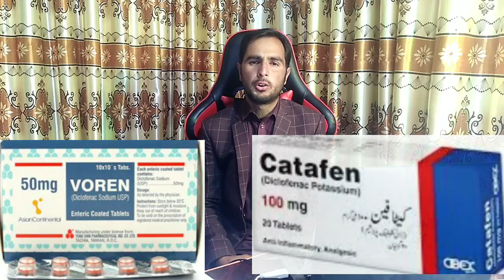Top 10 Best Painkiller Medicine / Pain Killer Medicine / Painkiller Medicine Name /Analgesic medicen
A drug that used for the relievesof  pain is called  paikiller or Analgesic.
Analgesic medicen uese many types of pain including  following:
*postsurgical pain
*acute pain, such as:
*period pain
*headache
*toothache
*sprains or strains
*broken bones
*burns
*bites or stings
*chronic pain, such as that associated with the following conditions:
*fibromyalgia
*arthritis
*neuropathy

Tyes of analgesic

1. Non-opioid analgesics are the most common form of analgesic. This group includes acetaminophen and nonsteroidal anti-inflammatory drugs (NSAIDs) such as:
1.ibuprofen
2.aspirin
3.naproxen
4.naproxen sodium
5.naproxen/esomeprazole
6.diclofenac
7.etodolac
8.indomethacin
9.nabumetone
10.oxaprozin

2.Opioid analgesic

Opioid analgesics can be natural or synthetic. These are the strongest type of analgesics. Examples include:

1.codeine
2.fentanyl
3.hydrocodone
4.meperidine
5.methadone
6.morphine
7.oxycodone
8.tramadol

painkiller medicine
top 10 painkiller medicine
painkiller
medicine
best painkiller medicine
painkiller medicine for body pain
painkiller tablet
pain killer medicine,
ainkillers
top 10+ best painkiller medicine
painkiller medicine name
painkiller medicine in hindi
top 10 painkiller
top otc painkiller medicines
painkiller tablet use
painkiller medicine in pakistan
painkiller medicine name in hindi
commonly use painkiller medicine
pain killer
pain killer tablet
pain killers
best pain killer tablet
best pain killer tablet in india
pain killer medicine
pain
5 best pain killer